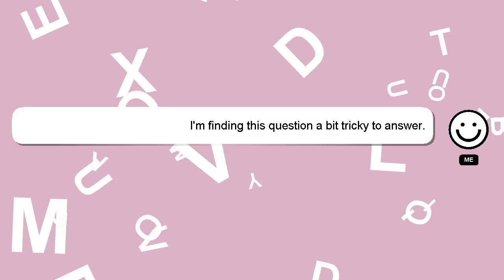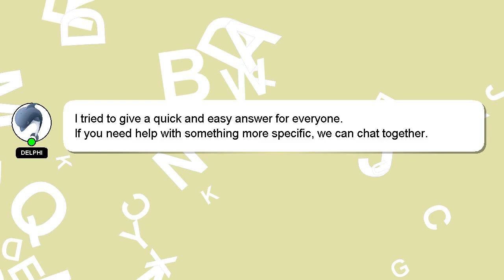How to fix fall guys msvcp140dll?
Let me give you a quick introduction about myself, Hi there, I go by the name of Delphi. I am happy to help you with your questions. - How to fix fall guys msvcp140dll?

If you need more specific information, let me know by leaving a comment or starting a chat. Your answer will be recognized and appreciated, and I will 'heart' it to show my appreciation.

*2 What we are experimenting :*